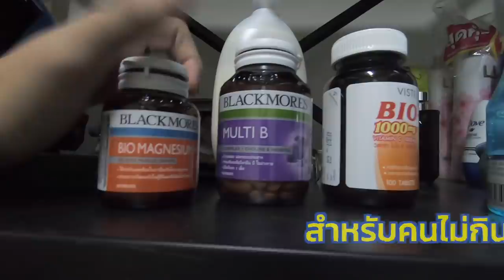Vlog | ในวันที่แคมป์ไฟดับ จะเป็นอย่างไรกัน !!